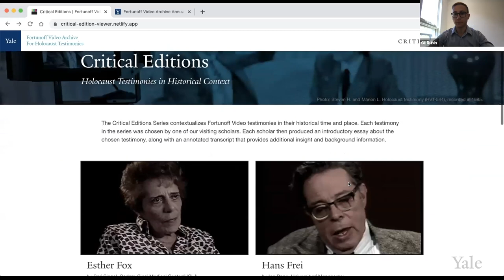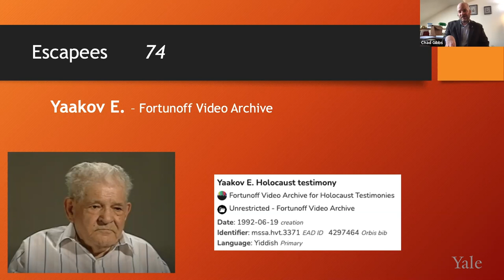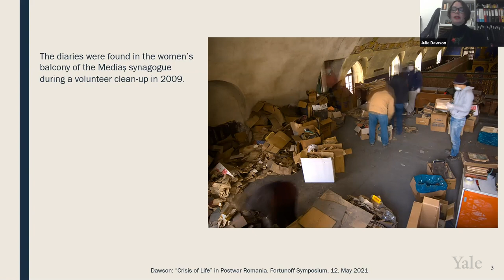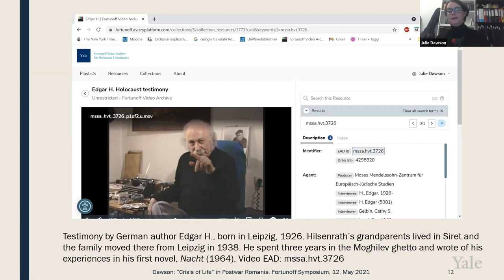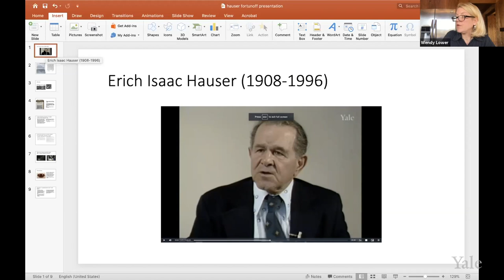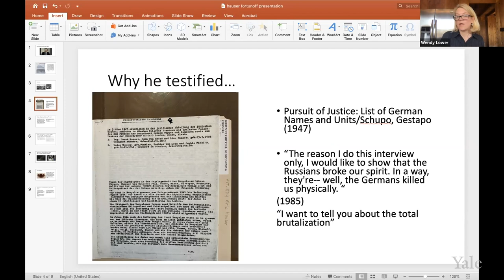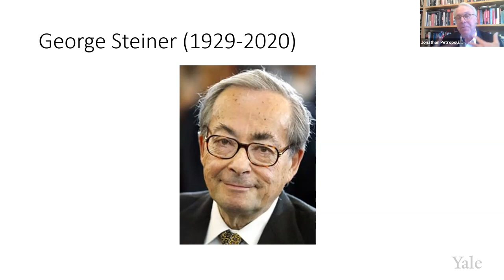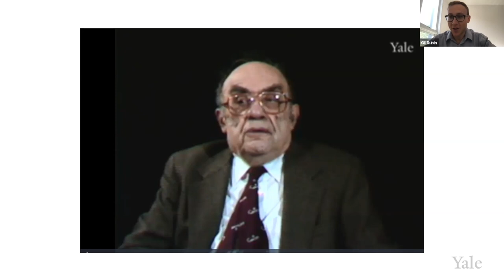Annual Research Symposium, 2021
On May 12, 2021 the Fortunoff Video Archive hosted their annual research symposium, featuring the work of our four fellows and senior scholars. Presentations include:

Chad Gibbs, Dori Laub Fellow
Survival and Witnessing at Treblinka: Toward Place-Based Definitions of Holocaust Survivorship

Julie Dawson, Fortunoff/VWI Fellow
The Legacy of Trauma: Examining the ‘Crisis of Life’ in Jewish Survivor Diaries of Early Post-War Romania

Wendy Lower, William Rosenberg Senior Scholar
"The Russians Broke our Spirit, the Germans Killed us Physically”: Isaac Hauser's Testimony of the Holocaust in Ukraine

Jonathan Petropoulos, William Rosenberg Senior Scholar
From New Haven to Nuremberg: Sidney Bruskin's Journey as a Nazi Hunter and Concentration Camp Liberator